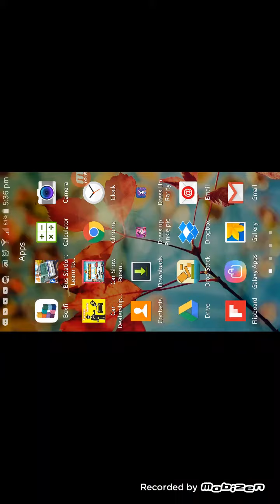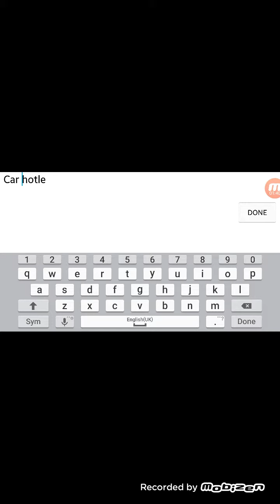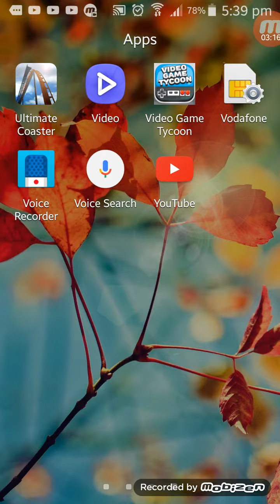I was choking at the end of the Video Game Dev Tycoon part 1